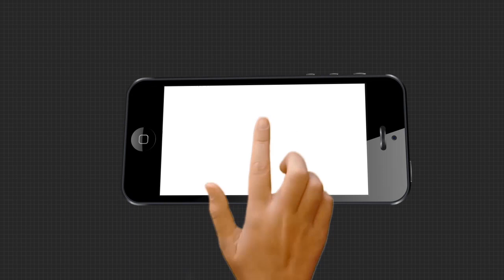ଓଡିଶାରେ OLM GASର ସମ୍ଭାବନା ମିଳିବ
ଓଡିଶାରେ OLM GASର ସମ୍ଭାବନା ମିଳିବ... ରାଜ୍ୟରେ 8ଟି ସ୍ଥାନରେ OLMର ସମ୍ଭାବନା ମିଳିବ.